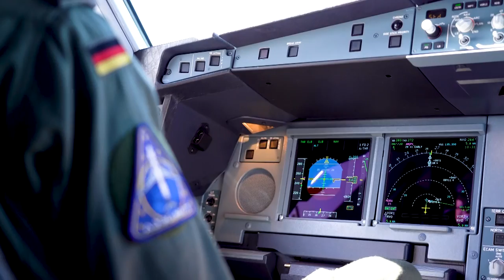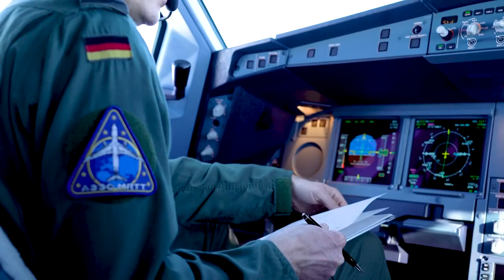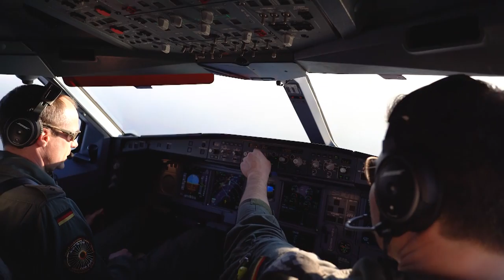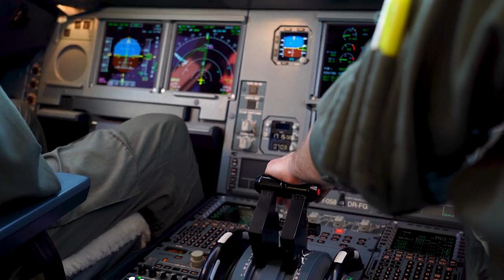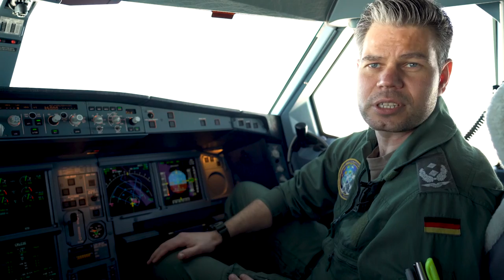NATO Multirole Tanker Transport aircraft refuels fighter jets during Exercise Cold Response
Air-to-air refuelling is an important capability to help advanced air forces to operate longer in the air. NATO’s Multinational Multirole Tanker Transport Unit (MMU) flies these Multirole Tanker Transport (MRTT) aircraft to set up flying gas stations in Exercise Cold Response.
Synopsis
The Multinational Multirole Tanker Transport Unit (MMU) is supporting the long-planned exercise Cold Response 22 in Norway. Training together with NATO Allies, the main role of the MMU is to provide air-to-air refuelling capabilities. Cold Response 22 ensures NATO Allies are capable of carrying out complex joint operations in the harshest of environments.

Footage includes shots of a NATO Multirole Tanker Transport (MRTT) Airbus A330 aircraft, Norwegian F-35s and a Swedish JAS 39 Gripen participating in the exercise. With soundbites from the chief pilot of the MMU Forward Operating Base in Cologne, Germany and the air-to-air refuelling operator of the MMU.